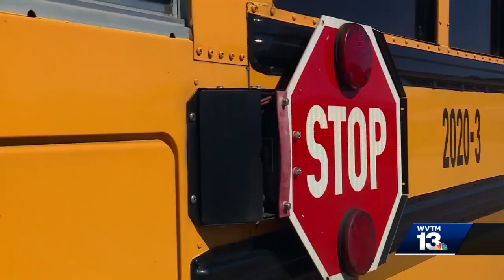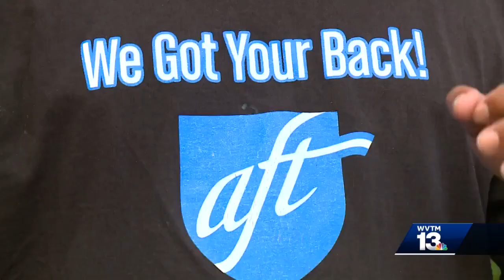BCS custodians, cafeteria workers, bus drivers, getting pay increase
Birmingham City Schools school board approved a $506 million budget. In it employees who are full time and paid hourly will get a pay bump from $10 an hour to $15 an hour. Learn more in the video above.